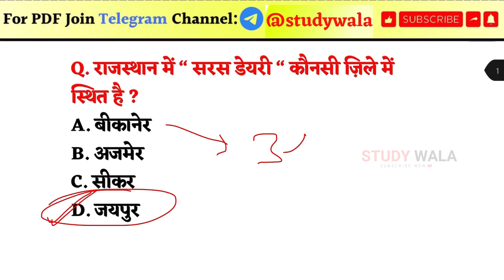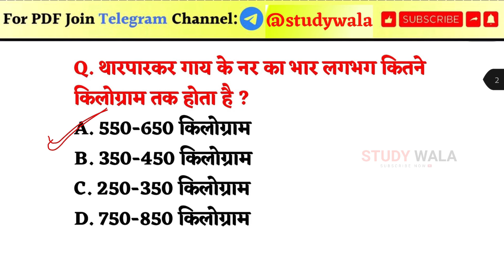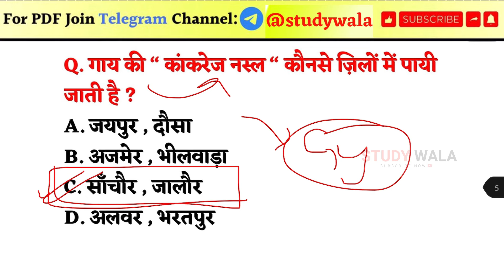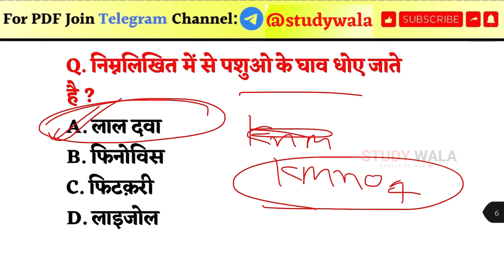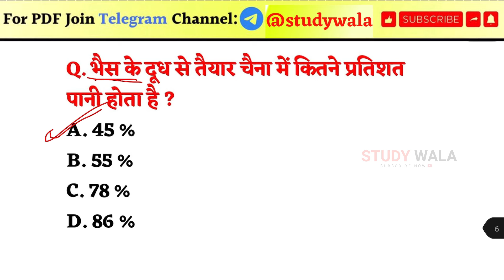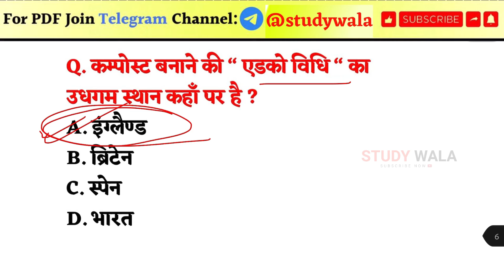राजस्थान पशु परिचर मोडल पेपर 2024 | RAJASTHAN PASHU PRICHAR MODAL PAPER 2024 | STUDY WALA | PART 52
राजस्थान पशु परिचर मोडल पेपर 2024 | RAJASTHAN ANIMAL ATTENDANT MODAL PAPER 2024 | STUDY WALA

pashu prichar total form 2024
pashu prichar kul form
pashu prichar total form fill up
rajasthan pashu pricharak bharti 2024
rsmssb pashu pricharak vacancy
rsmssb pashu pricharak vacancy 2024
pashu pricharak vacancy 2024
pashu pricharak vacancy notification 2024
pashu pricharak new update
Ashu gk trick
Utkarsh’s class
pashu prichar science classes
pashu prichar maths classes
pashu prichar gk classes
pashu prichar samajik vigyan classes
pashu paricharak vacancy news 2024
rajasthan gk
cet classes online 2024
STUDY WALA
gk 2024
cet 2024
rajasthan gk new book 2024
2024 ka gk
bstc 2024

pashu paricharak
pashu paricharak bharti rajasthan
pashu paricharak bharti kab aayegi
pasu paricharak notification out
pasu paricharak latest news
kya hota hai pashu paricharak
पशु परिचारक भर्ती,राजस्थान पशु परिचारक भर्ती 2024
पशु परिचर भर्ती 2024
पशु परिचारक भर्ती राजस्थान 2024
पशु परिचारक भर्ती सिलेबस
पशु परिचारक भर्ती syllabus
पशु परिचारक भर्ती 2024 क्या है
पशु परिचर भर्ती
पशु परिचर पेपर हल
पशु परिचारक वेतन
पशु परिचारक सैलरी
पशु परिचारक भर्ती सिलेबस 2024
पशु परिचर
pashu parichar
pashu parichar bhrti
pashu paricharak bharti 2024 by paricharak bharti,pashu paricharak
rajasthan pashu paricharak

 new district
sambhag
naye jile
rajasthan ke naye jile video
rajasthan gk question
patwari
pashu parichar
pashu parichay
pashu pariksha
rohit pathshala
pashu parisar bharti
pashu paricharak bharti 2024
pashu paricharak old paper
पशु परिचर का सिलेबस
pashu parisar
psu paricharak 2024
psu pricharkkaa syllabus
pashu paricharak previous year question